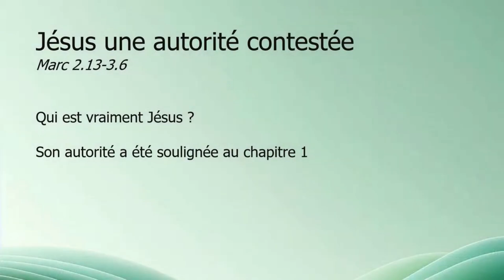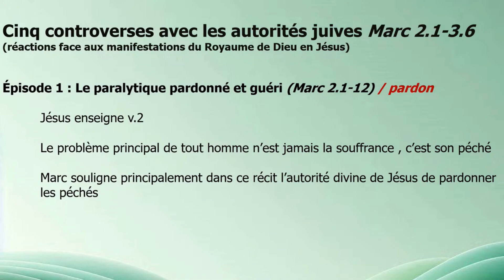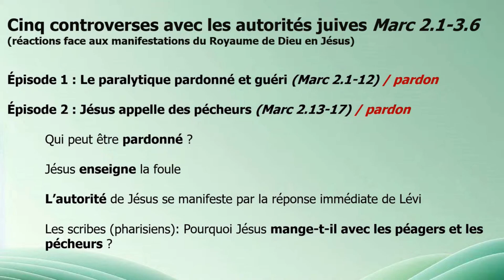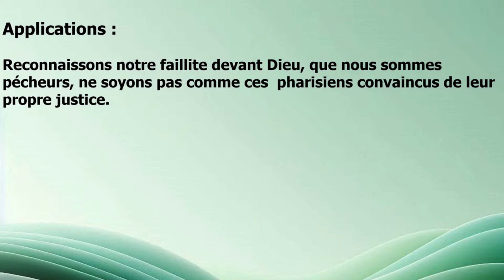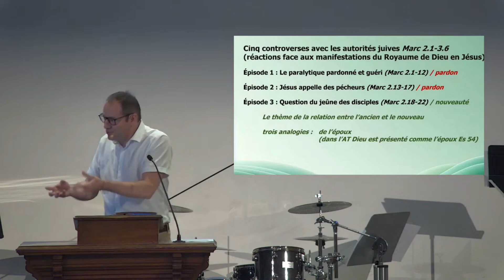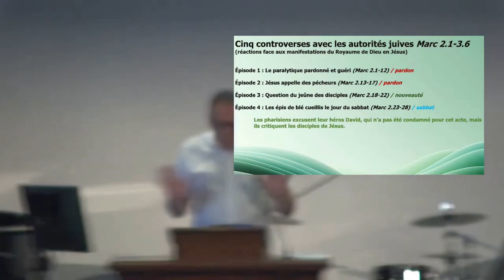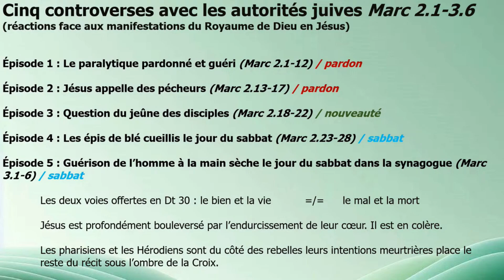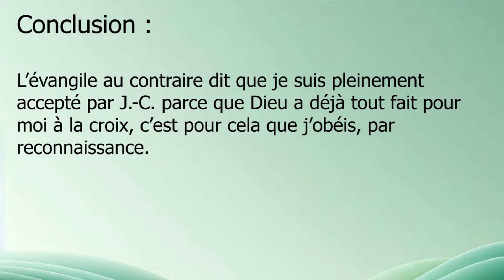Jésus une autorité contestée - Pierre Klipfel - 22 septembre 2024